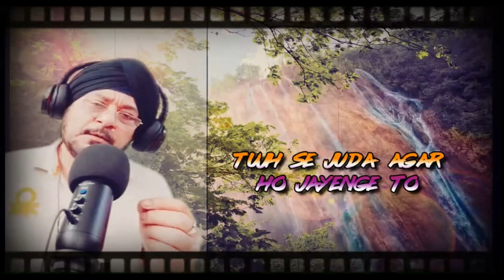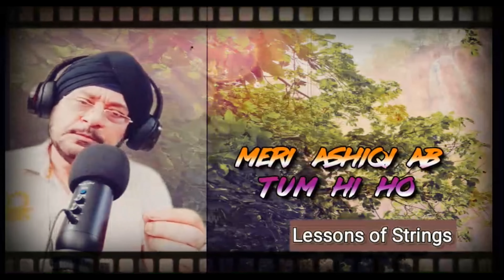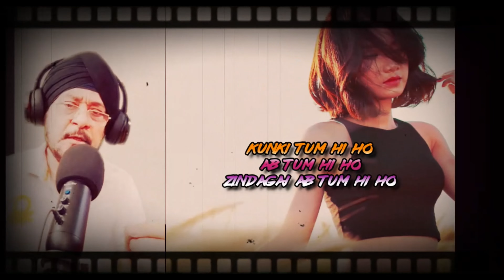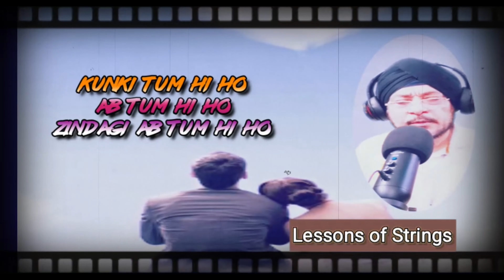HUM TERE BIN AB RAH NAHI SAKTE/KYUNKI TUM HI HO/TERE BINA KYA WAJOOD MERA/AASHIQUI 2/MUSIC WORLD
Tum hi ho/Aashiqi 2/ lessos of strigs
Song: Tum Hi Ho
Movie: Aashiqui 2
Singer: Arijit Singh
Lyrics: Mithoon
Director: Mohit Suri
kyuki tum hi ho aashiqui 2,ab tum hi ho meri aashiqui,tum hi ho mithoon aashiqui 2,tum hi ho aashiqui 2,aashiqui 2 tum hi ho,\tum hi ho aashiqui 2\,tere bina kia wajood mere,tera mera rishta hai aisa,\tumhi ho aashiqui 2 lyrics\,school life crush love story,\aashiqui 2 full movie online\,ab reh nahi sakte,tum hi ho mithoon,new hindi song 2019,\tumhi ho full song\,\ashiqui 2 tumhi ho\,\aashiqui 2 tumhi ho\,arijit singh new song,\tumhi ho aashiqui 2\